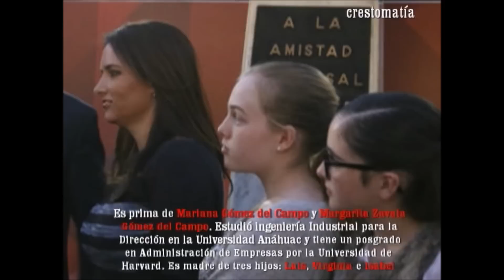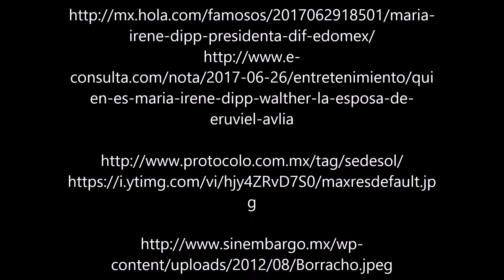FUTURAS PRIMERAS DAMAS POR CUÁL